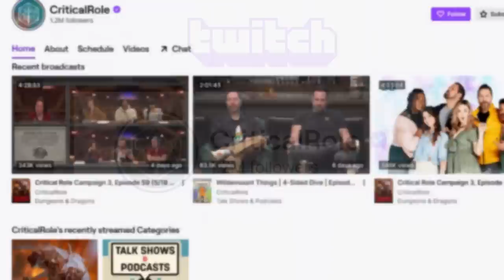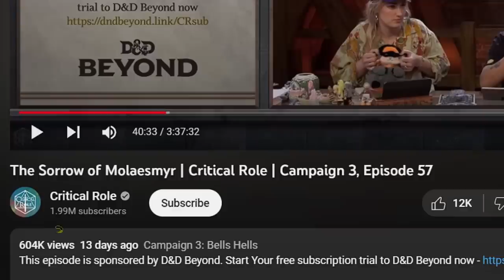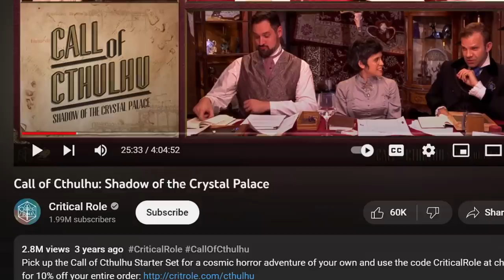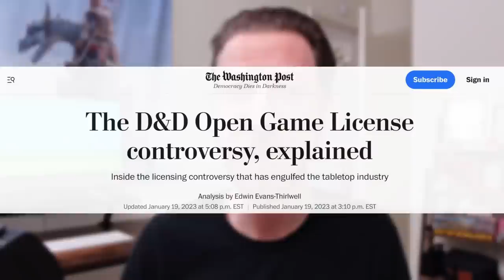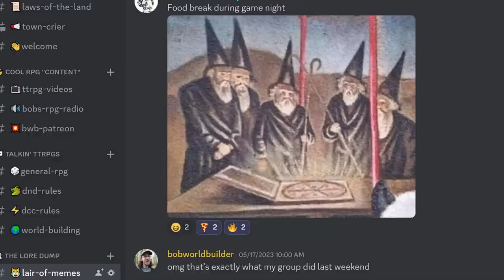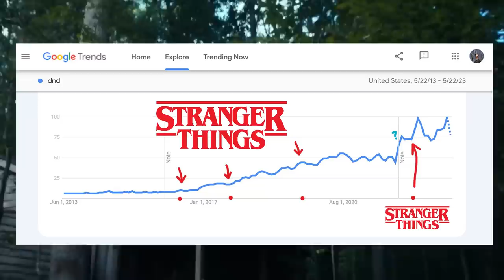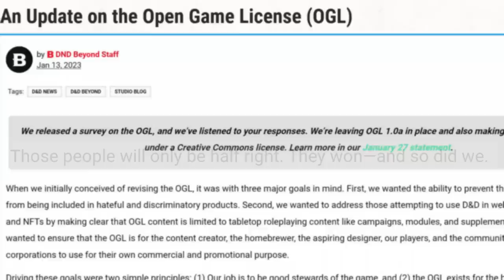Critical Role DROPS D&D in their New Show: Candela Obscura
...and immediately, a new best-selling indie TTRPG is born! ▶️ More below! ⏬

00:00 why critical role's RPG is important
01:33 where critical role gets their power!
04:14 critical role's *three* new RPGs
07:18 free candela obscura PDF
08:30 everything we know about Daggerheart
09:22 BWB patreon-exclusive video?
10:05 critical role doesn't need dnd anymore
12:37 how this could change the RPG industry